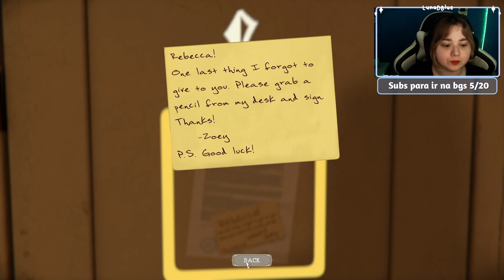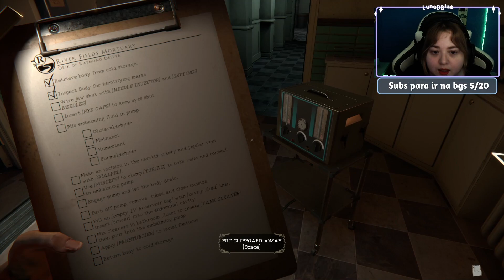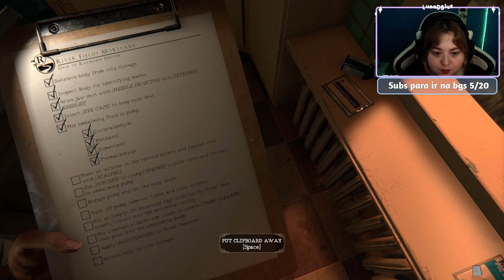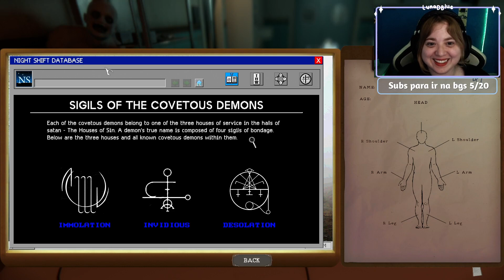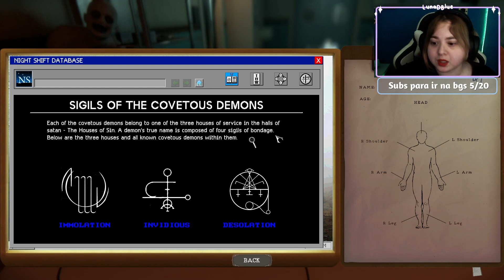The Mortuary Assistant - Turno 1 - Parte 1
Obrigada por todo o apoio, e espero que gostem!

** Apoiadores do Canal:
♡ Gabiz
♡Rafael Martins
♡Hideraldo
♡Jayder